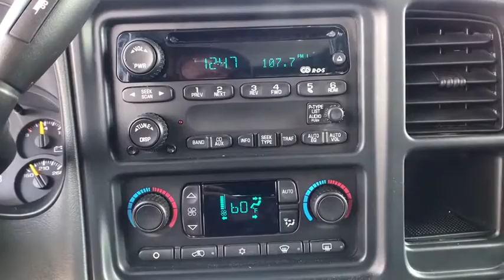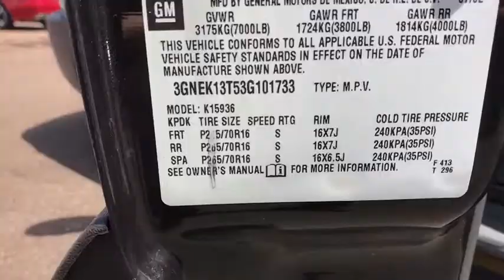2003 Chevrolet Avalanche Great Falls, Missoula, Helena, Billings, Kalispell, MT 3G101733H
Used 2003 Chevrolet Avalanche available in Great Falls, Montana at Lithia Honda Great Falls. Servicing the Missoula, Helena, Billings, Kalispell, MT area.
2003 Chevrolet Avalanche 1500 5dr Crew Cab 130 WB 4WD - Stock#: 3G101733H - VIN#: 3GNEK13T53G101733

Avalanche trim. Alloy Wheels Bed Liner CD Player 4x4 PERSONAL SECURITY PACKAGE ENGINE VORTEC 5300 V8 SFI ASSIST STEPS DARK CHARCOAL DRIVER CONVENIENCE PACKAGE TRANSMISSION 4-SPEED AUTOMATIC ELEC... SEE MORE! KEY FEATURES INCLUDE: 4x4 CD Player Aluminum Wheels. Keyless Entry Privacy Glass Electrochromic rearview mirror Bed Liner 4-Wheel ABS. OPTION PACKAGES: PERSONAL SECURITY PACKAGE (AJ7) Air bags side-impact driver & right front passenger (UE1) OnStar & (UK3) Sound system feature steering wheel mounted radio controls DRIVER CONVENIENCE PACKAGE (CJ2) Air conditioning dual-zone automatic (UG1) Universal transmitter (JF4) Pedals power adjustable & (UK3) Sound system feature steering wheel mounted radio controls & (DL3) Mirrors outside rearview power folding power adjustable heated ASSIST STEPS DARK CHARCOAL mounted between front & rear wheels at bottom of rocker panel TRANSMISSION 4-SPEED AUTOMATIC ELECTRONICALLY CONTROLLED W/OVERDRIVE & TOW/HAUL MODE (STD) ENGINE VORTEC 5300 V8 SFI 285 HP [212.6 kW] @ 5200 rpm 325 lb.-ft. [438.7 N-m] @ 4000 rpm) (STD). Chevrolet Avalanche with DARK GRAY METALLIC/LIGHT PEWTER METALLIC exterior and DK PEWTER INTERIOR TRIM interior features a 8 Cylinder Engine with 285 HP at 5200 RPM*. MORE ABOUT US: Honda of Great Falls sells New Hondas and used cars trucks & SUVs of all makes and models in Great Falls MT. We have a strong and committed sales staff with many years of experience satisfying our customers needs. Feel free to browse our inventory online request more information about vehicles set up a test drive or inquire about financing! Price does not include title license or dealer doc fees. See dealer for details.